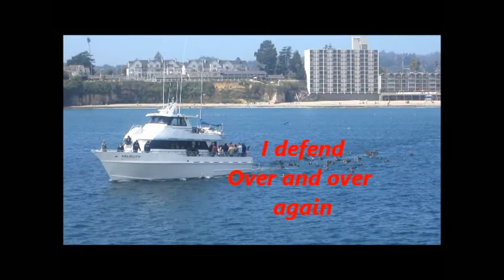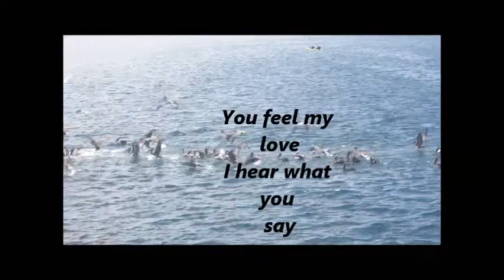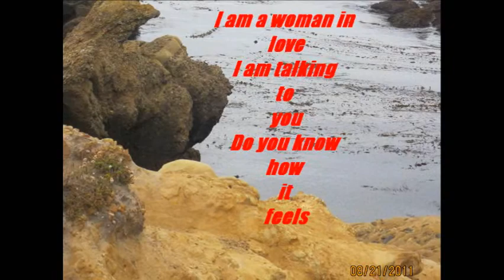woman in love with lyrics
this view was taken at Point Lobo and Fisherman's Wharf Santa Cruz.When I saw this beauty of nature's this song from Barbara Streisand "  Woman In Love"  is the first song that's in  my head that can't get out.